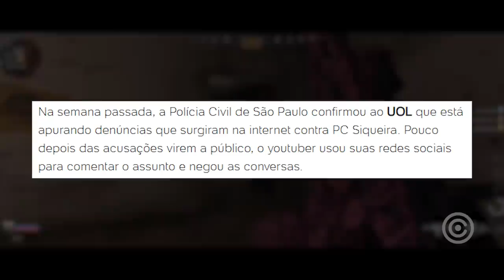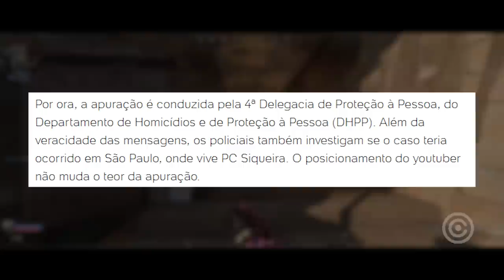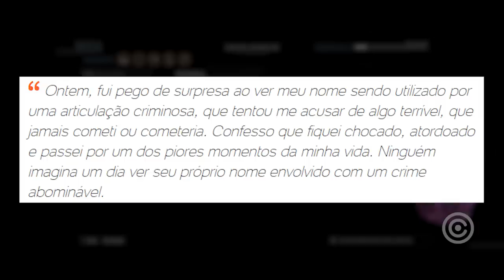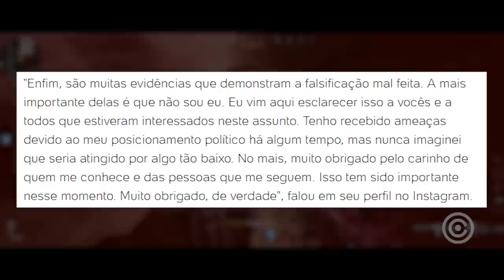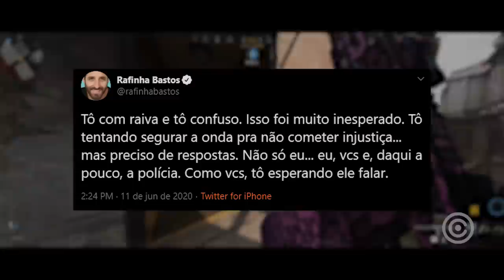PC Siqueira DELETOU seu Canal após EXPOSED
Entenda todas as atualizações do EXPOSED de PC Siqueira e como em notícias mais recentes, ele DELETOU o seu canal "maspoxavida" do YouTube.